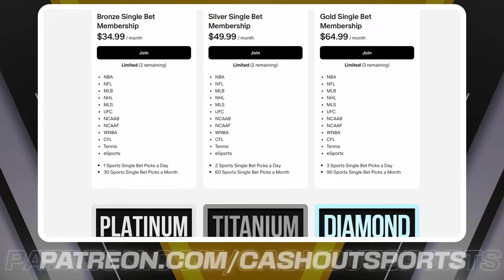MLB Picks and Predictions Today 8/24/24 | MLB Picks Today 8/24/2024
Texas Rangers vs. Cleveland Guardians
Philadelphia Phillies vs. Kansas City Royals
Tampa Bay Rays vs. Los Angeles Dodgers